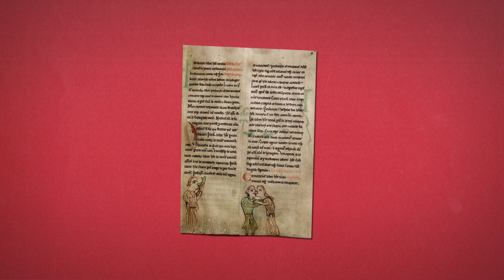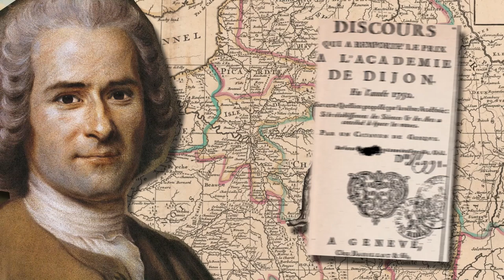HISTORY OF IDEAS - Manners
Looked at over time, we’re gradually picking up slightly better manners – but what are we doing now that might, in future eras, be considered bad manners?

Enjoying our Youtube videos? Get full access to all our audio content, videos, and thousands of thought-provoking articles, conversation cards and more with The School of Life Subscription

Be more mindful, present and inspired. Get the best of The School of Life delivered straight to your inbox

CREDITS